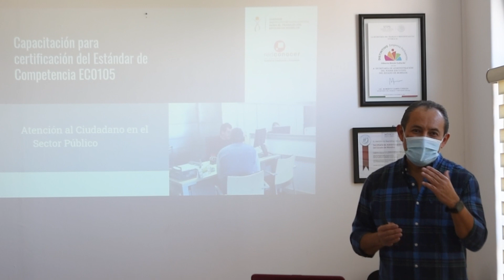Certifican a servidores públicos para brindar atención ciudadana